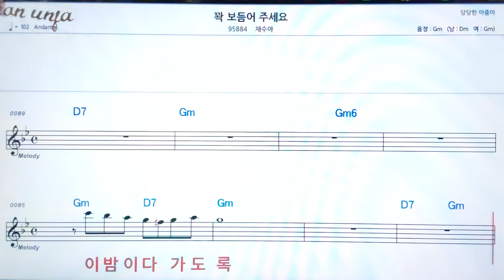꽉 보듬어 주세요/채수아👍악보, 노래,기타 코드,가사,Karaoke*가라오케 반주